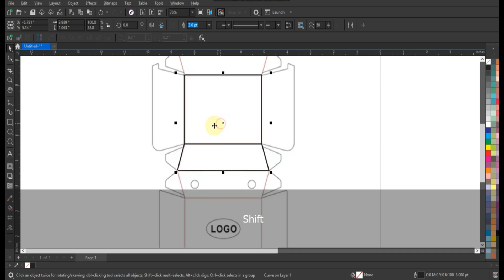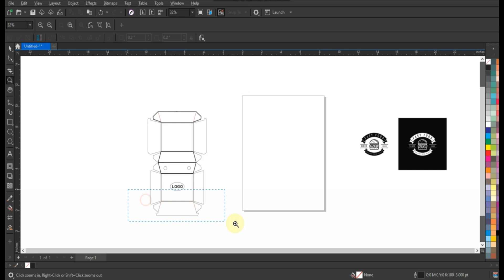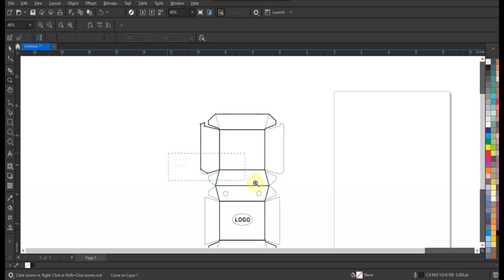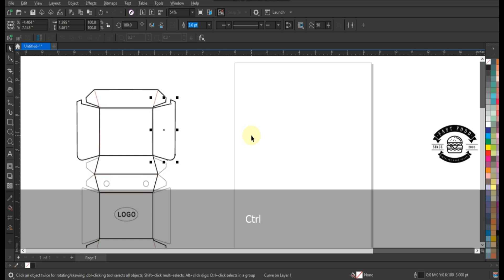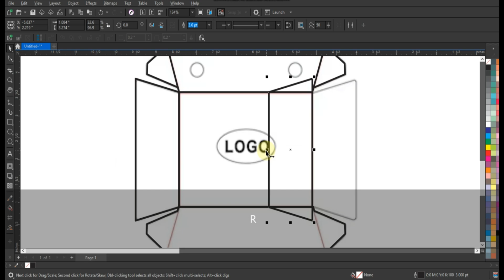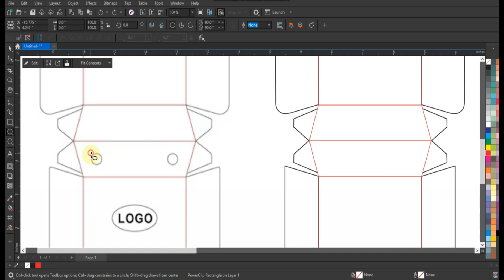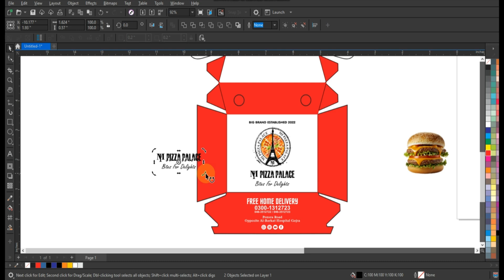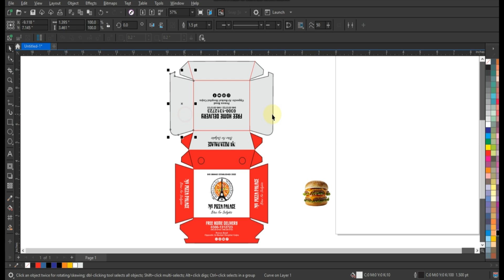How to Burger Box Template design in Coreldraw 2023 - Ahsan Sabri